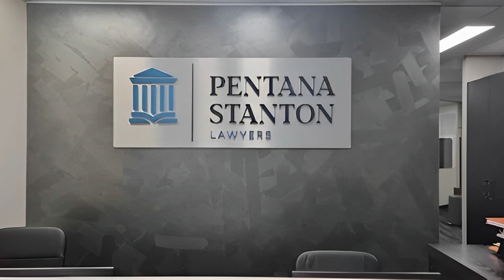Top-Rated Divorce Lawyers in Melbourne | I Luv Aussie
Divorce is a difficult and emotionally charged process, and choosing the right divorce lawyer in Melbourne can make all the difference. A good divorce lawyer will help you navigate the legal process, protect your assets, and ensure a fair settlement. We have compiled a list of top-rated divorce Lawyers in Melbourne watch our video and get the lawyer required for your need.

Timestamps:

0:57 Glezer Lanteri & Associates
1:34 Nicholes Family Lawyers
2:10 Caroline Counsel Family Lawyers
2:44 AFL Kardos Lawyers
3:16 Resolve Conflict Family Lawyers
3:50 Blackwood Family Lawyers
4:19 Pentana Stanton Lawyers
5:00 Accessible Family Law
5:22 Kingston Lawyers
5:40 Swiftly Legal
6:00 ZMK Lawyers

Check out about us more

PLEASE NOTE: I despise email in general. If you want to say hi or give me recommendations, please comment on a video or on my other social media. I LOVE responding to public comments!